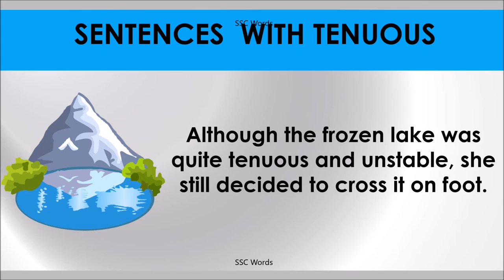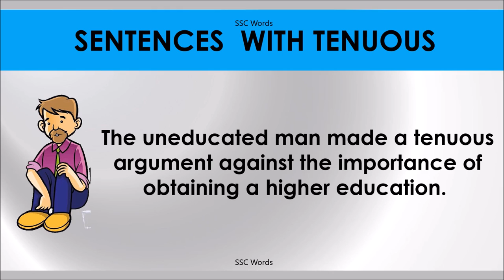TENUOUS # Improve English # Meaning and 5 sentences # GRE CAT GMAT word # SSC Words